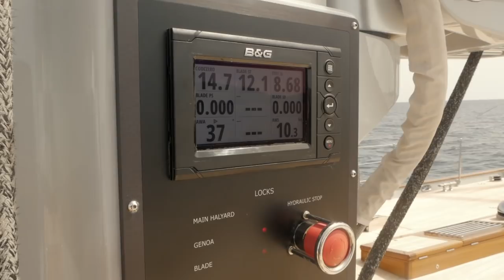World Cruising Ketch AQUARIUS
A stunning yacht of rare beauty, combining classic hull lines with a powerful modern rig and a clean, contemporary chic above and below decks. Aquarius truly defines what it means to be a ‘modern classic’. With naval architecture by Dykstra Naval Architects and interior design from Mark Whiteley Design this magnificent 56m / 184ft ketch was realised by Royal Huisman together with Rondal and an outstanding team of rig specialists. Exceptional co-operation from the highly talented client team ensured a harmonious build and a highly successful outcome.

ROYAL HUISMAN – THE SPIRIT OF INDIVIDUALITY